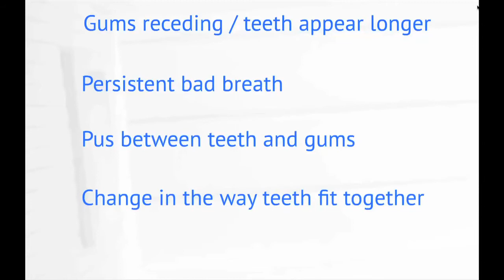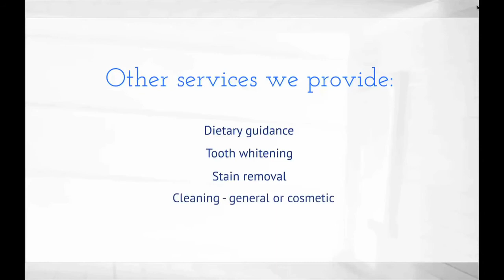Dental Hygiene at St Heliers Dental Centre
Some great reasons to have regular checkups with your Dental Hygienist at St Heliers Dental Centre.

413 Tamaki Drive,
St Heliers,
Auckland